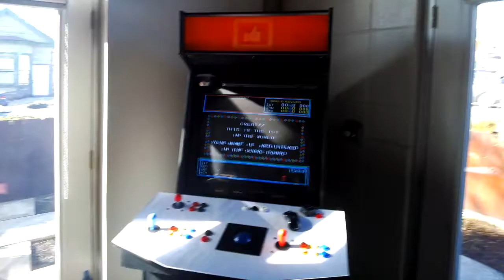THE EXHILENT OFFICE TOUR